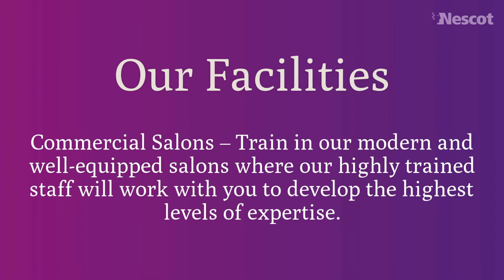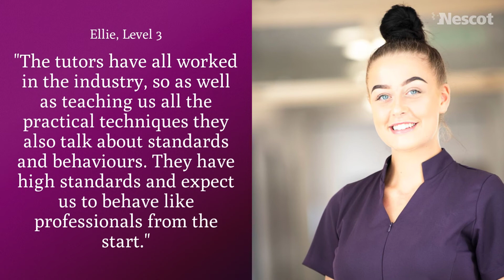Beauty Therapy at Nescot